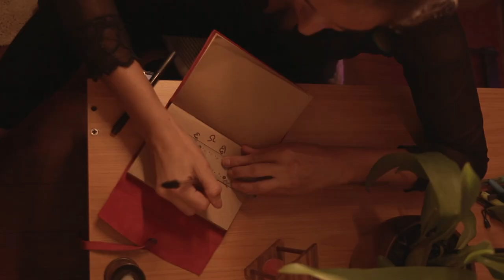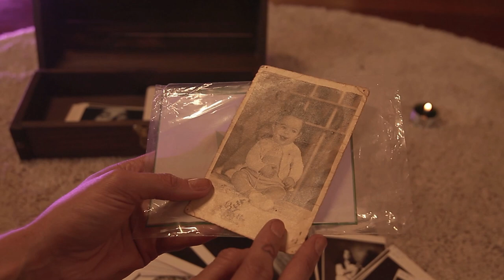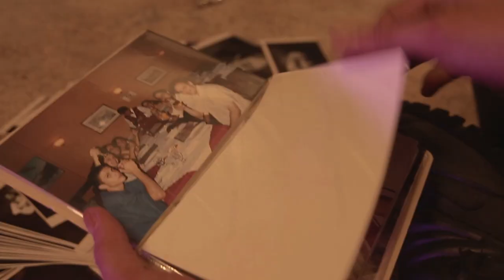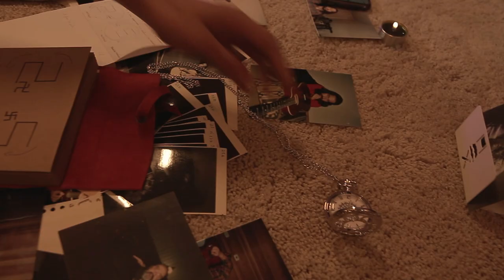NASCEM FLORES COM O TEMPO (OFFICIAL CLIPE) MADAN E RICARDO CORONA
LETRA:

Nascem flores com o tempo ( Ricardo Corona / Madan)

Sentir eu sei tem seu preço
Dores, prazeres, amores
Nunca erram meu endereço

A vida me quer sentindo
A flor da pele desde o começo
Sentir, eu sentirei até o fim

Nascem flores com o tempo
Flores no vaso, é com vocês
Eu vou regar um jardim

FICHA TÉCNICA:

Ficha técnica do single:
Composição: Ricardo Corona
Produção: Lennon Fernandes e Julysk
Voz e violão: Madan Neves
Guitarra e baixo: Lennon Fernandes
Bateria: Adriana Ezabella Zampieri
Backing vocal: Lennon e Julysk

Ficha técnica do clipe:
Direção e produção: Produtora Urbana
Direção artística e roteiro: Julysk
Filmagens: Rodrigo Pardal
Filmagens aéreas: Alexandre Almeida
Assistente produção: Ana Silva e Brenner Paixão
Elenco: André Cavalhera, Margareth Libardi, Miguel Pequeno Alves e Heitor Zaraaour
Locação: Cítara Experience
Stylist e Set Design: @Julysk

Homenagem ao meu pai Madan Neves